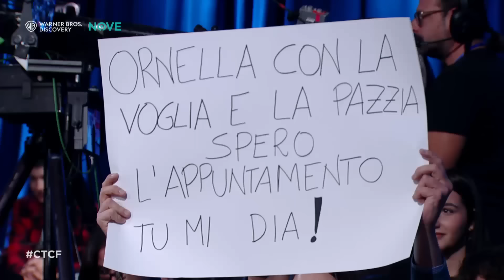Ornella Vanoni e il suo rapporto con l'età e con Natalia Aspesi | Che tempo che fa